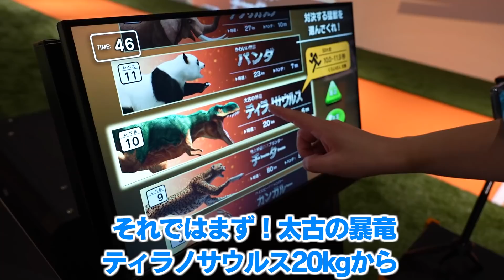ヴァンゆんの兄弟VS姉弟で最新アトラクション使って運動会したら面白すぎるwwww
撮影協力：株式会社バンダイナムコアミューズメント